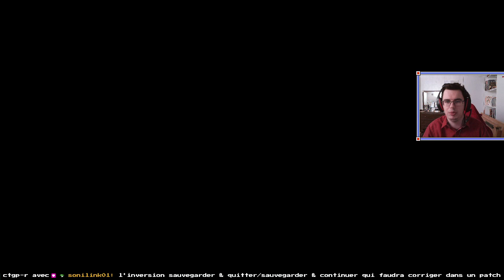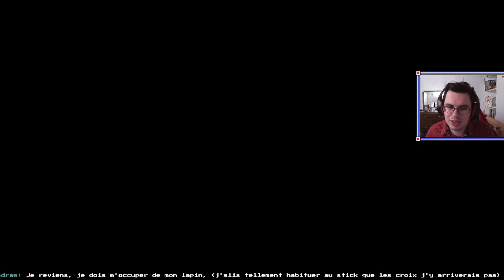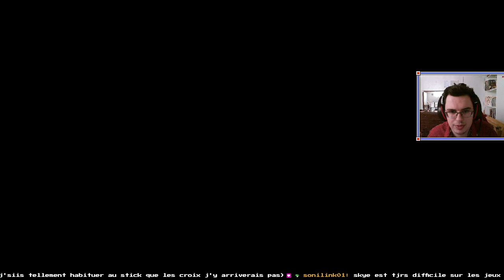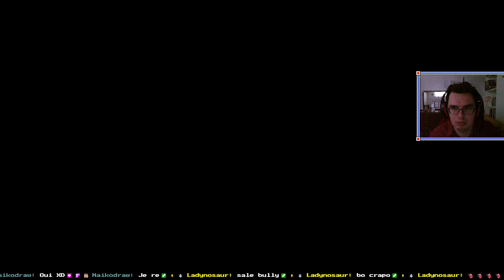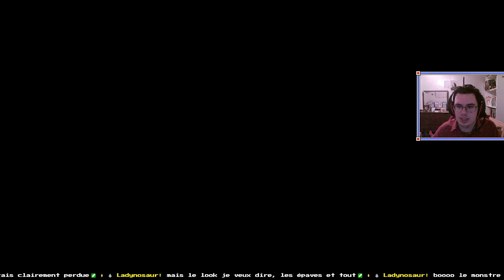Retrouvons Noisette | Ocean's Heart #02